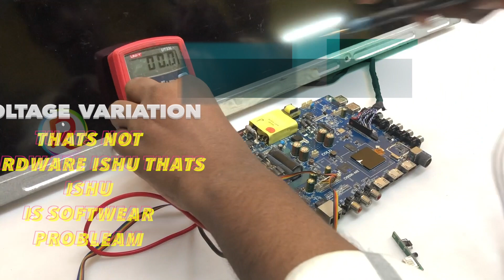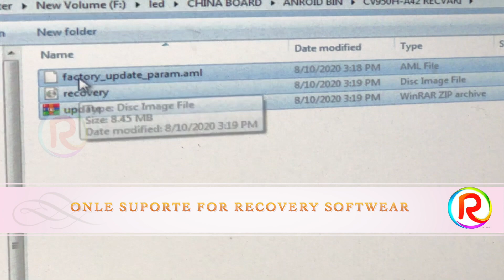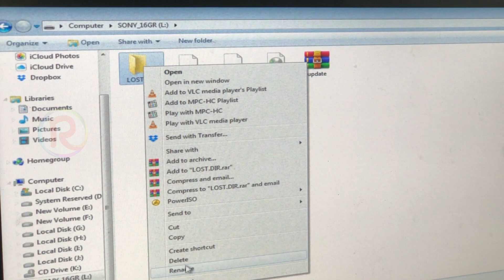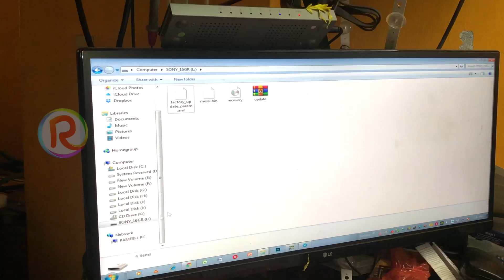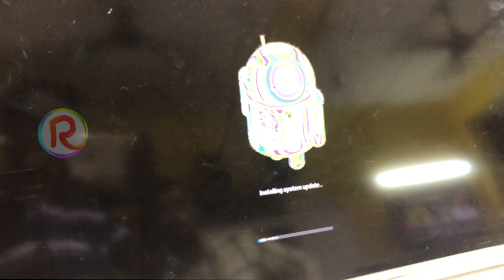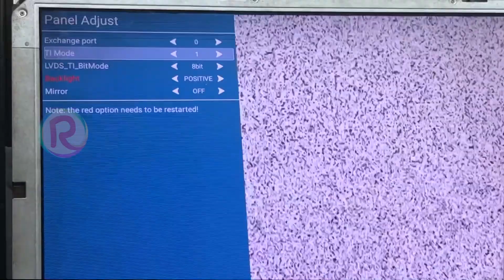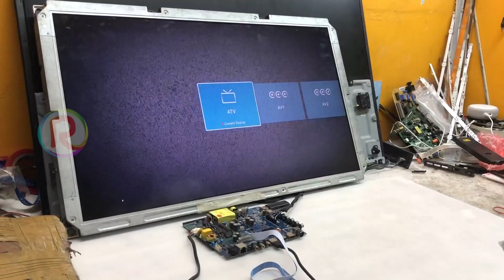how to bios update and recovery software cv950h-a42 commen complaint